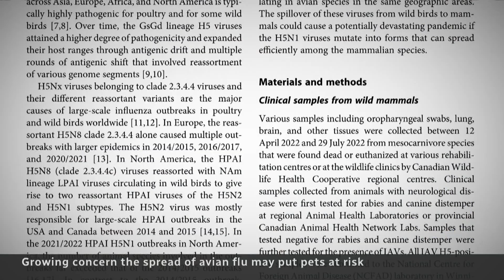Spring migration ramps up risk of spread of new avian flu strain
Scientists are warning the spring bird migration could give a new avian flu strain a chance to spread. Migrating birds could pose a risk to animals, so veterinarians recommend pet owners keep their animals away from birds where possible.